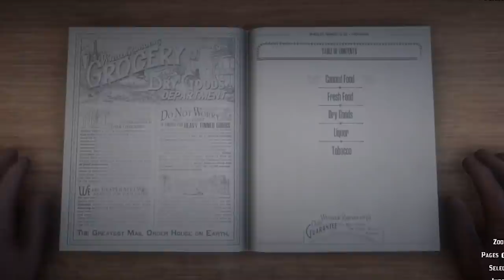Red Dead Redemption 2 Missions That Are Practically Impossible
Red Dead Redemption 2 is a breathtaking sandbox game set at the turn of the 20th century. Since its release, RDR2 has delighted fans with its cutting-edge graphics and cinematic storylines. Each mission is unique and challenging, as you move through different parts of the Wild West. However, there are some missions that seem nearly impossible to complete. It can be extremely aggravating to repeatedly attempt a mission, only to be met with a FAILED screen halting your gameplay. Perhaps it would make you feel better to know you are not alone. Curb your impulse to rage quit, and join us as we detail the Red Dead Redemption 2 missions that are practically impossible.

A-head of the game | 0:00
Shell shocked | 1:35
Jailbreak | 3:19
A bone to pick | 4:49
In troubled waters | 5:58
Dial M for Murfree | 7:00
The beaten path | 8:08
Smoke 'em if you got 'em | 9:34
Lady bountiful | 11:00